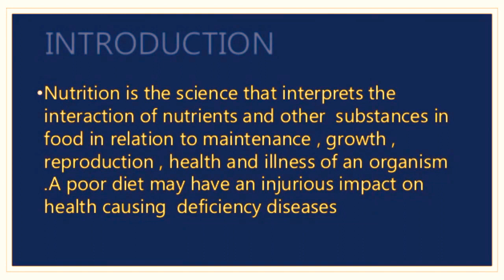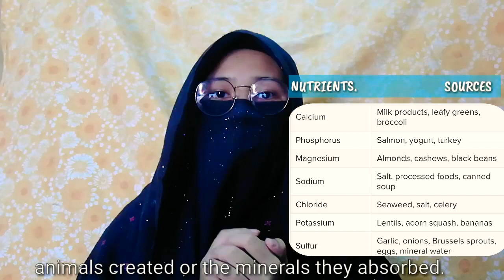Good Nutrition for Health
Student's name: Siti Hawa binti Abdul Haffidz
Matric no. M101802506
Title: Good Nutrition for Health

BEL 4122 English Profiency (Public Speaking)
Lecturer: Sir Muhammad Anas Zakwan bin Sabri